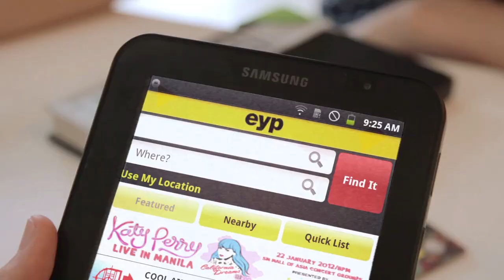Find the Perfect Girl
What you're looking for just might be in front of you. Download EYP on your smartphone today and find out for yourself!

Search. Discover. Go.